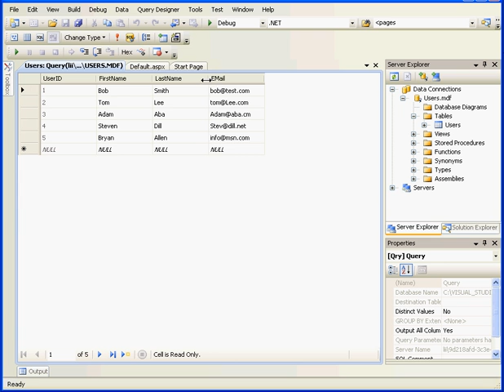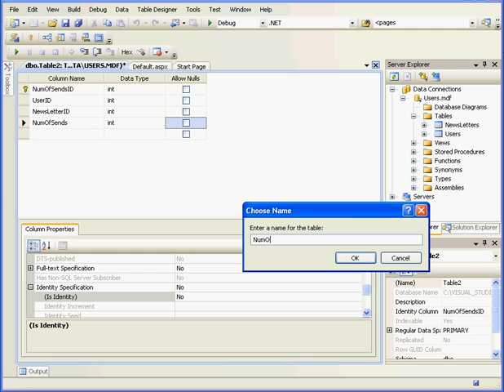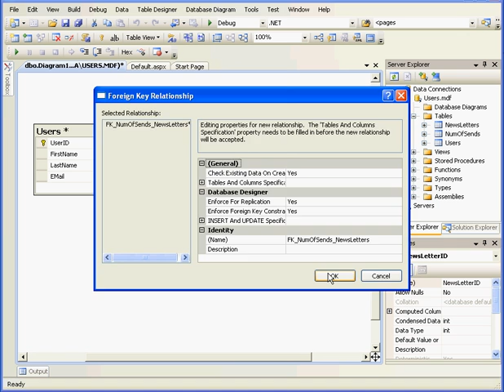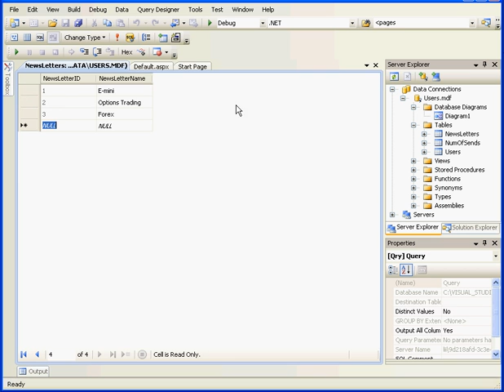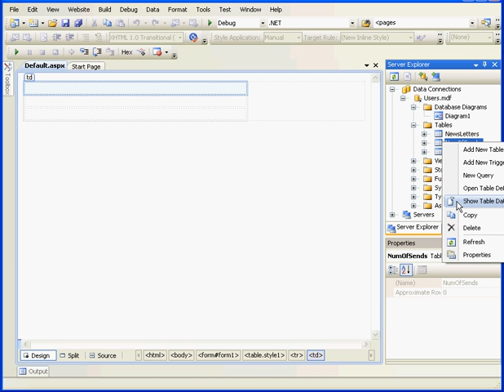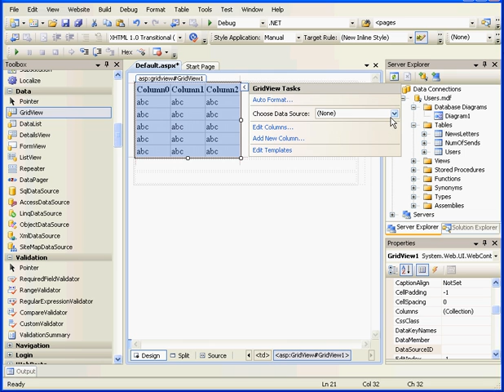Visual BasicTutorial DataBase 1/ 2